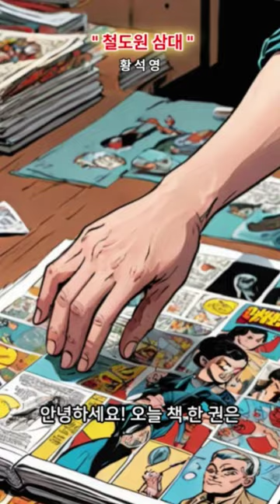[광고] 황석영 《철도원 삼대》 장편소설 200605 출간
한반도의 역사를 풍미롭게 묘사하며 독자들을 사로잡는 황석영 작가의  소설, "철도원 삼대"를 소개하고자 합니다. 이 작품은 대단히 특별한 이야기를 품고 있으며, 그 내용과 장르에 관한 깊은 이야기를 펼쳐보도록 하겠습니다.

★★★ 책 소개 ★★★

ㅇ 제목: "철도원 삼대"
ㅇ 저자: 황석영
ㅇ 출판사: 창비
ㅇ 출간일: 2020년 06월 05일
ㅇ 장르: 소설 / 한국소설
ㅇ 페이지수: 620 쪽